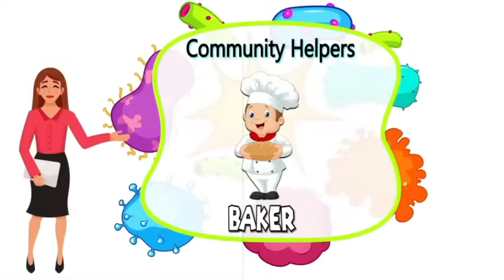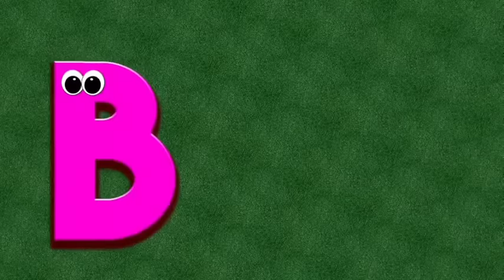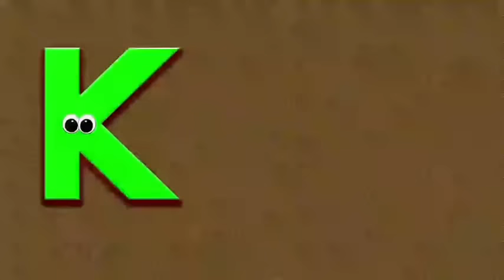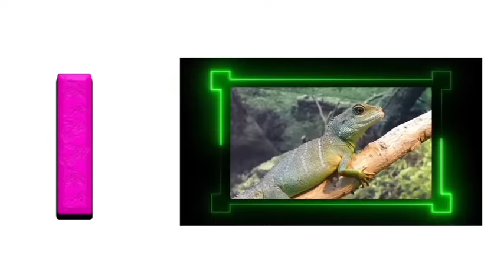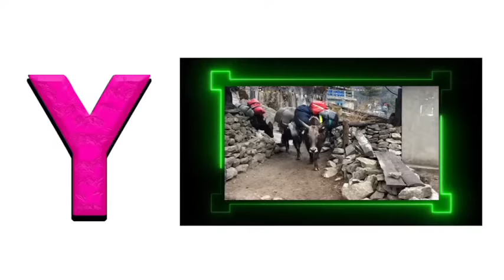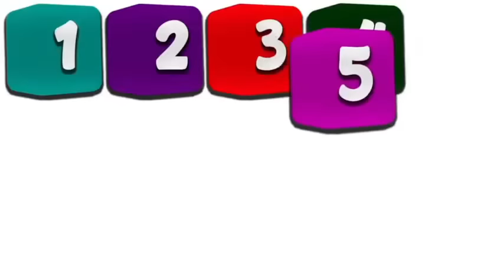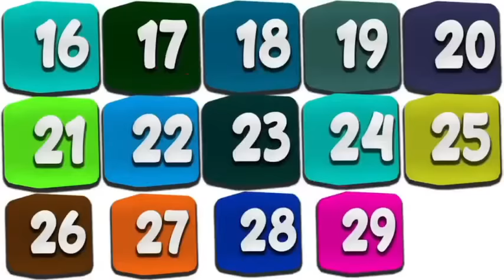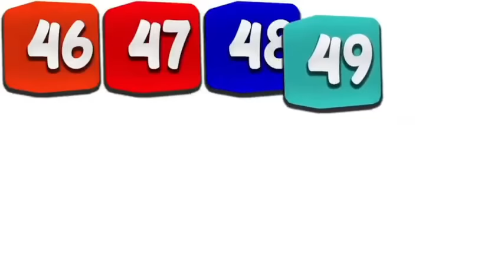Kindergarten Learning Videos For 5 Year Olds | Preschool Learning | Educational Videos For Kids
This video is a depiction of educational videos for kids, kids learning videos and kindergarten learning videos. This kindergarten learning video will helpful for kids to learn ABC and 123 learning videos, ABC song and numbers song with fun-loving and catchy music.

Quiries Solved:
ABC And Numbers Educational Videos | Toddlers & Preschool Kids Learn ABC's + More
Numbers Song for Toddlers | A for Apple | Phonics Sounds of Alphabet A to Z | ABC  Song

About Channel